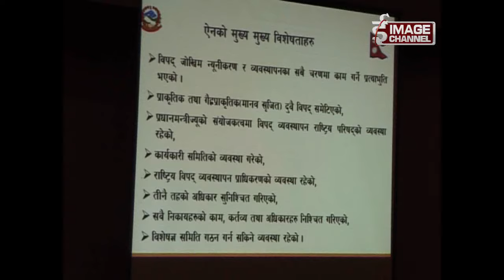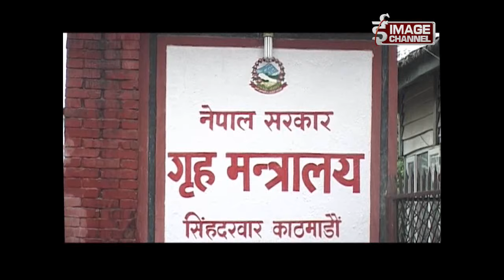Talk of the Town with Kedar Neupane | केदार न्यौपाने - 2075 - 3 - 2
Talk of the Town with Kedar Neupane - 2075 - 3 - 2 , For more,